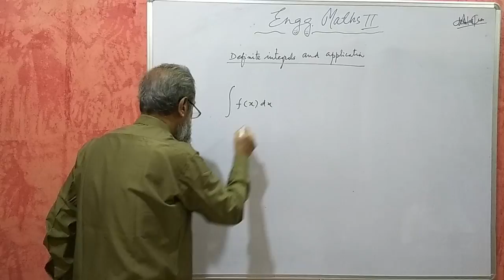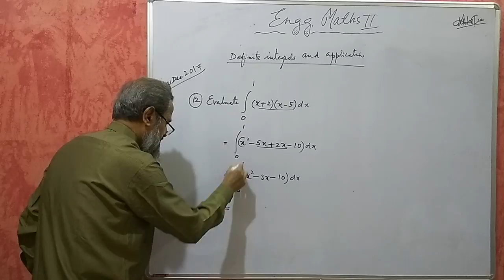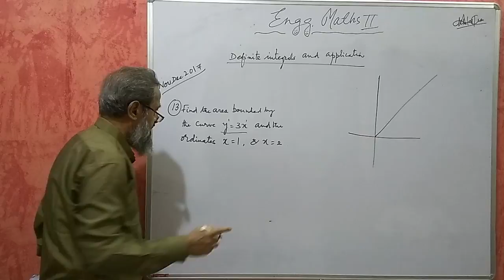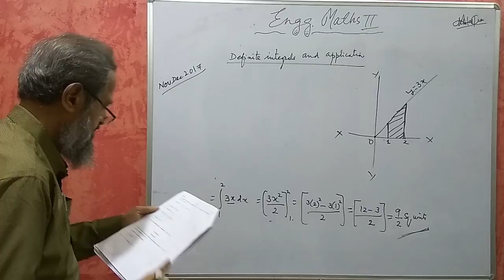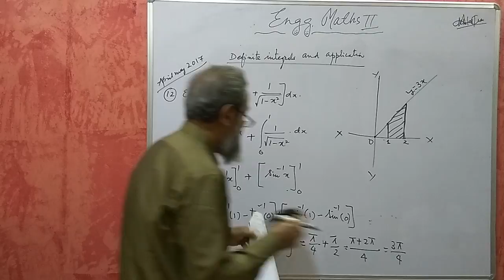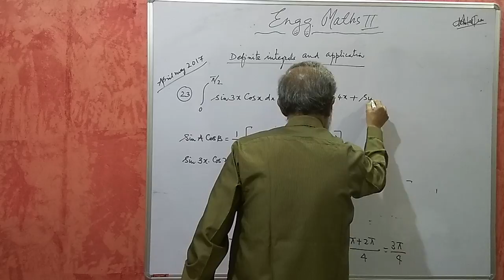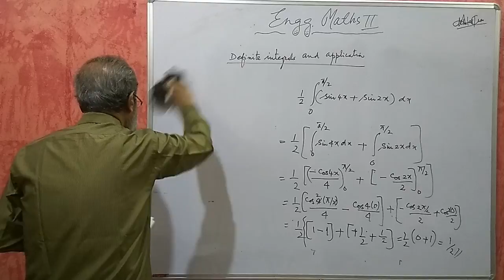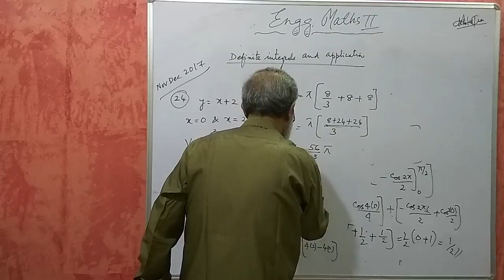Karnataka Diploma Maths 2 - Definite integrals and applications